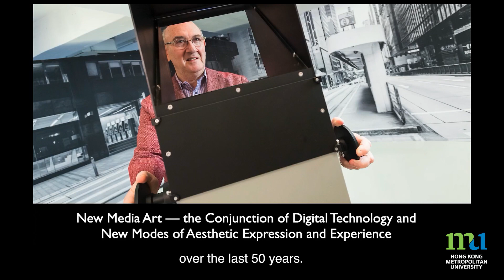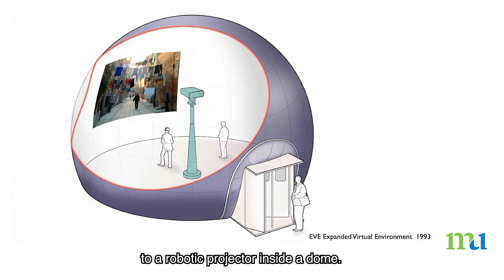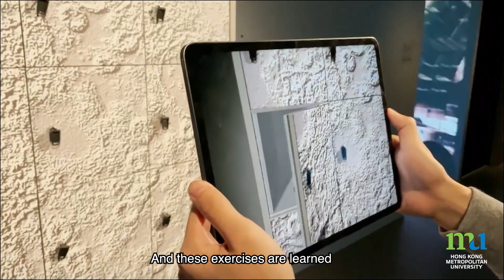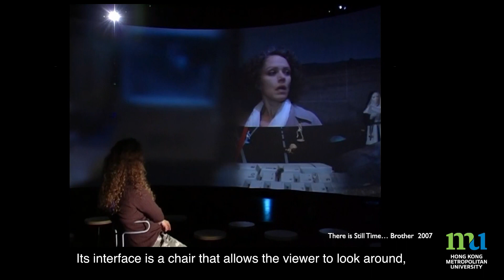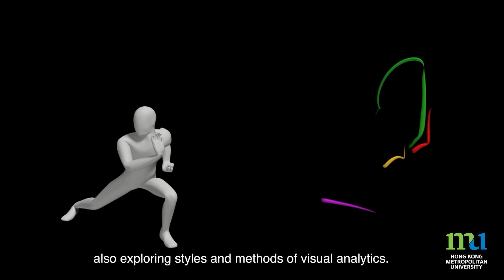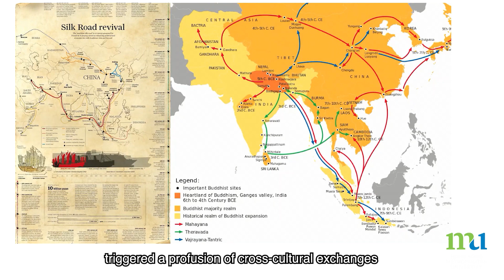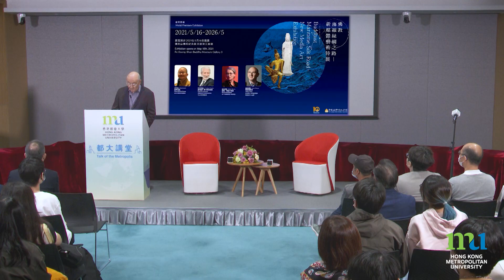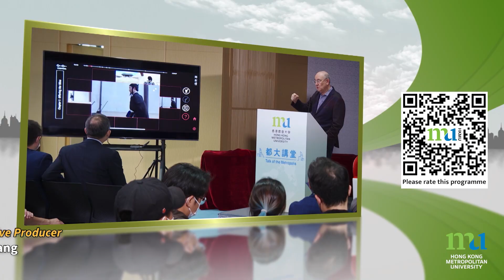Talk of the Metropolis: New Media Art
In this programme, Professor Jeffrey Shaw, Chair Professor of Academy of Visual Arts of Hong Kong Baptist University, talked on the topic “New Media Art — The Conjunction of Digital Technology and New Modes of Aesthetic Expression and Experience”. Professor Shaw shared the process of creation of some of his past and recent works and gave us a glimpse of the latest innovation and design in the presentation of art.